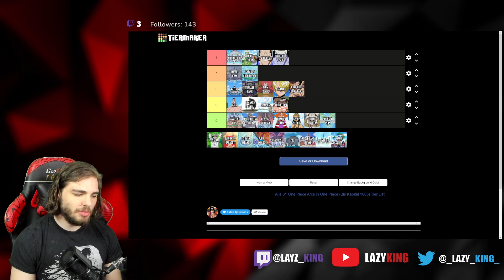One piece hits different!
It really does!